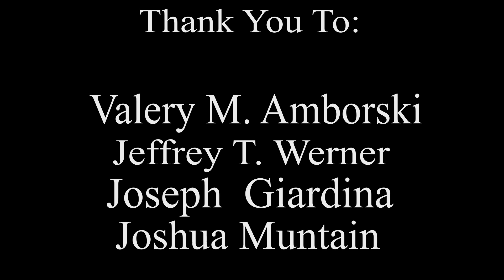Mite Burger - Joseph Covich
Senior Thesis film by Joseph Covich, 2022.